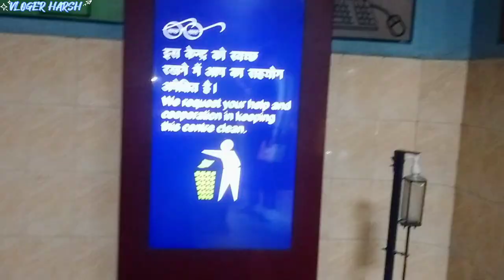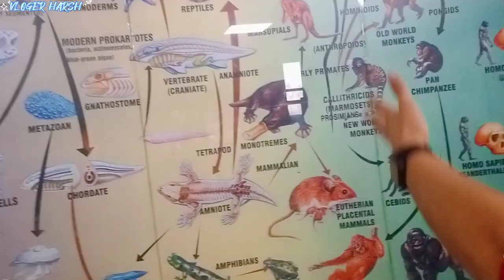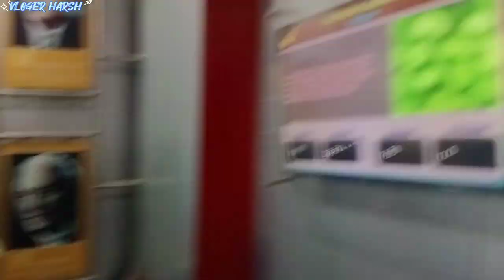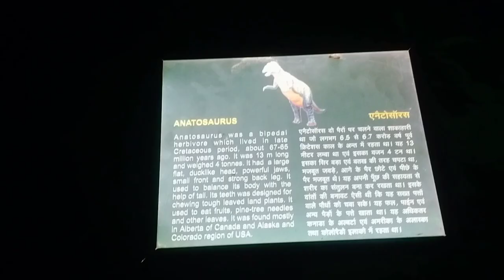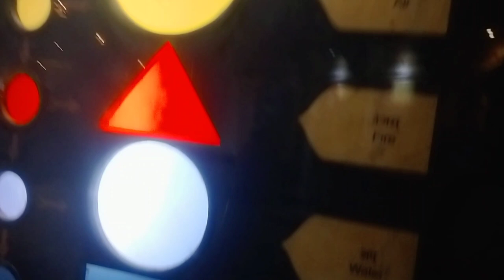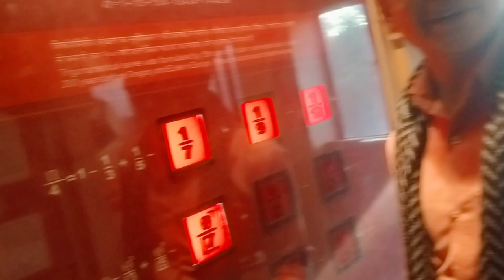राष्ट्रीय विज्ञान केंद्र. Delhi museum ❣️@VLOGER_HARSH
The National Science Centre established in 1992, is a science museum in Delhi, India. It is part of the National Council of Science Museums, an autonomous body under India's Ministry of Culture. It stands close to Gate no 1, of Pragati Maidan overlooking the Purana Qila.

राष्ट्रीय विज्ञान केंद्र दिल्ली स्थित विज्ञान संग्रहालय है। इसकी स्थापना १९९२ में हुई थी। यह राष्ट्रीय विज्ञान संग्रहालय परिषद का आधारभूत अंग है। राष्ट्रीय विज्ञान केंद्र दिल्ली, राष्ट्रीय विज्ञान संग्राहलय परिषद्, संस्कृति मंत्रालय, भारत सरकार के अन्तर्गत स्वायत्त संस्था है।